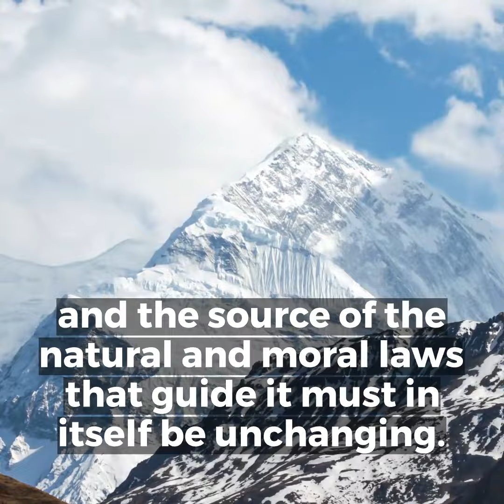The Origin of the Universe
In recent centuries, we have learned a great deal about our universe – that it had a beginning, is highly ordered, and functions with mathematical precision. Science itself begins with the assumption of natural laws and principles that are unchanging and absolute. The origin of the universe must be transcendent, and the source of the natural and moral laws that guide it must in itself be unchanging. We call that Origin and Source by different names, but, most typically, we use the word God.